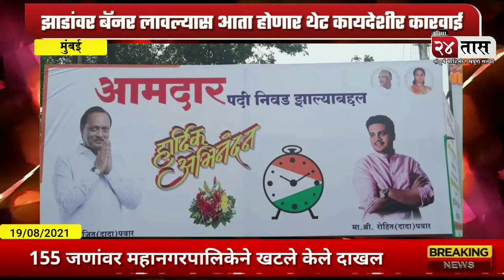झाडांवर बॅनर लावल्यास आता होणार थेट कायदेशीर कारवाई